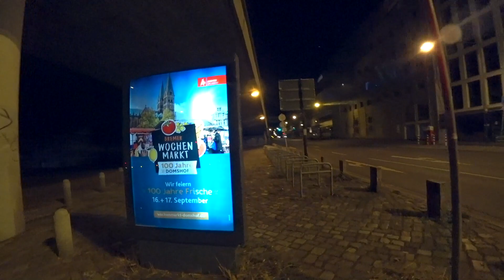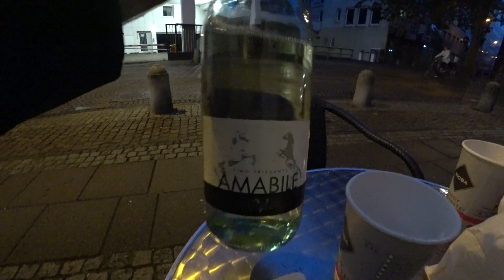Bremen downtown around and a big bratwurst 🌭.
Pasha is my old friend, he is a polyglot we'd been studying languages together before the war started, and the situation unfolded the way that he ended up as a refugee in Bremen.
Through this video, I'm starting a small series about the life of refugees and how they are settling down in new countries.
The people who I know well, Pasha is one of them.